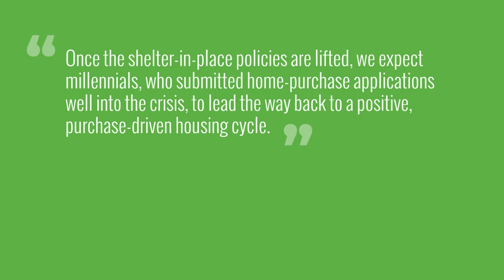What the Experts See Coming for the Housing Market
Experts are optimistic that the housing market will rebound as the country emerges from stay-at-home orders.